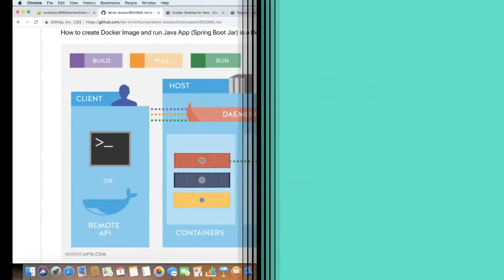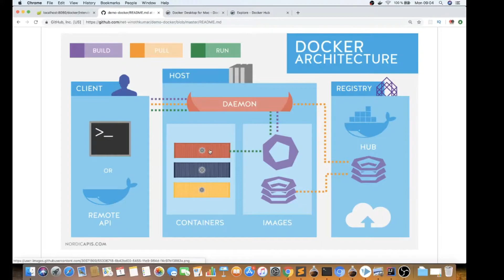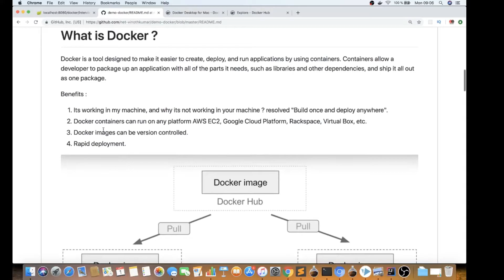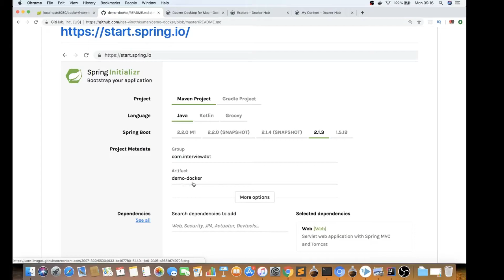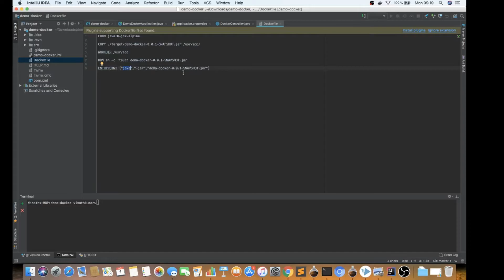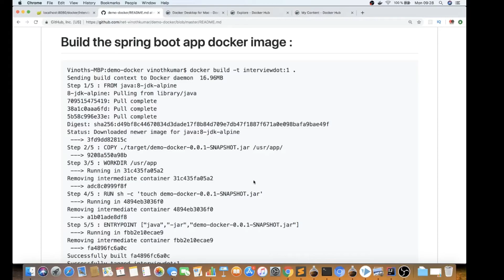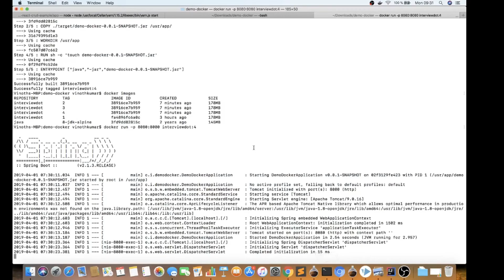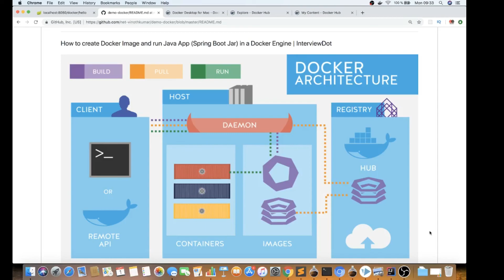TAMIL DOCKER | What is Docker | How To Run Spring App Docker | Explain Docker Image | InterviewDOT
TAMIL HOW TO CREATE DOCKER IMAGE AND RUN JAVA APP SPRING BOOT JAR IN A DOCKER ENGINE

Docker is a new technology that allows development teams to build, manage, and secure apps anywhere.

It’s not possible to explain what Docker is without explaining what containers are, so let’s look at a quick explanation of containers and how they work.

A container is a special type of process that is isolated from other processes. Containers are assigned resources that no other process can access, and they cannot access any resources not explicitly assigned to them.

So what’s the big deal?

Processes that are not “containerized” can ask the operating system for access to any file on disk or any network socket.

Until containers became widely available, there was no reliable, guaranteed way to isolate a process to its own set of resources. A properly functioning container has absolutely no way to reach outside its resource “sandbox” to touch resources that were not explicitly assigned to it.

For example, two containers running on the same computer might as well be on two completely different computers, miles away from each other. They are entirely and effectively isolated from each other.

The six main reasons for Docker’s popularity are:
1. Ease of use
A large part of Docker’s popularity is how easy it is to use. Docker can be learned quickly, mainly due to the many resources available to learn how to create and manage containers. Docker is open-source, so all you need to get started is a computer with an operating system that supports Virtualbox, Docker for Mac/Windows, or supports containers natively, such as Linux.

2. Faster scaling of systems
Containers allow much more work to be done by far less computing hardware. In the early days of the Internet, the only way to scale a website was to buy or lease more servers. The cost of popularity was bound, linearly, to the cost of scaling up. Popular sites became victims of their own success, shelling out tens of thousands of dollars for new hardware. Containers allow data center operators to cram far more workloads into less hardware. Shared hardware means lower costs. Operators can bank those profits or pass the savings along to their customers.

3. Better software delivery
Software delivery using containers can also be more efficient. Containers are portable. They are also entirely self-contained. Containers include an isolated disk volume. That volume goes with the container as it is developed and deployed to various environments. The software dependencies (libraries, runtimes, etc.) ship with the container. If a container works on your machine, it will run the same way in a Development, Staging, and Production environment. Containers can eliminate the configuration variance problems common when deploying binaries or raw code.

4. Flexibility
Operating containerized applications is more flexible and resilient than that of non-containerized applications. Container orchestrators handle the running and monitoring of hundreds or thousands of containers.

Container orchestrators are very powerful tools for managing large deployments and complex systems. Perhaps the only thing more popular than Docker right now is Kubernetes, currently the most popular container orchestrator.

5. Software-defined networking
Docker supports software-defined networking. The Docker CLI and Engine allow operators to define isolated networks for containers, without having to touch a single router. Developers and operators can design systems with complex network topologies and define the networks in configuration files. This is a security benefit, as well. An application’s containers can run in an isolated virtual network, with tightly-controlled ingress and egress paths.

6. The rise of microservices architecture
The rise of microservices has also contributed to the popularity of Docker. Microservices are simple functions, usually accessed via HTTP/HTTPS, that do one thing — and do it well.

Software systems typically start as “monoliths,” in which a single binary supports many different system functions. As they grow, monoliths can become difficult to maintain and deploy. Microservices break a system down into simpler functions that can be deployed independently. Containers are terrific hosts for microservices. They are self-contained, easily deployed, and efficient.